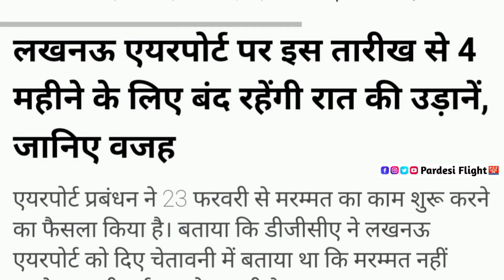Lucknow Airport से सऊदी आने जाने वाले सावधान | Pardesi Flight